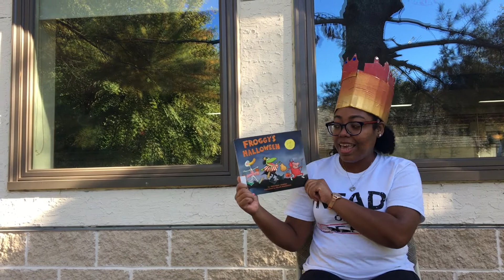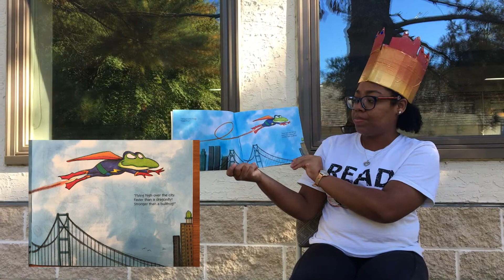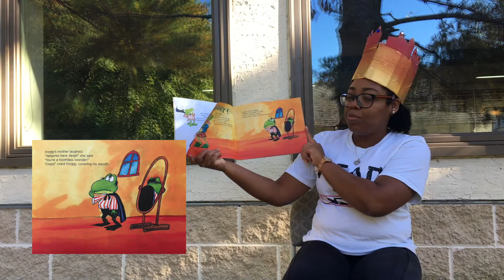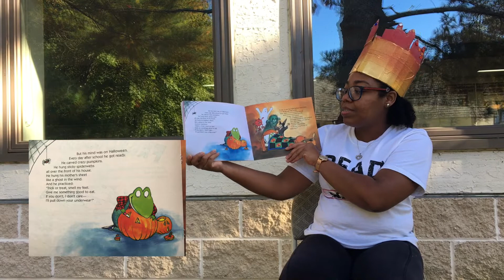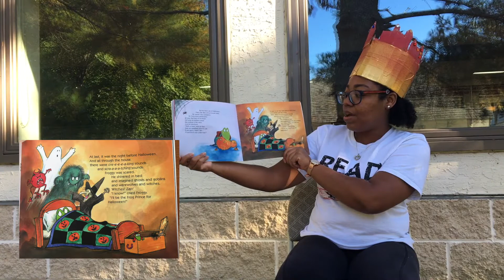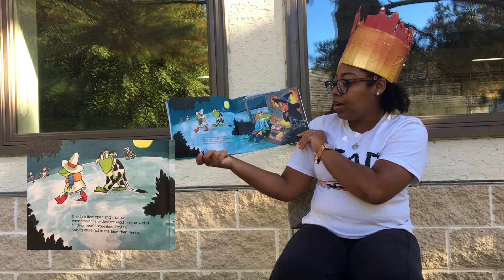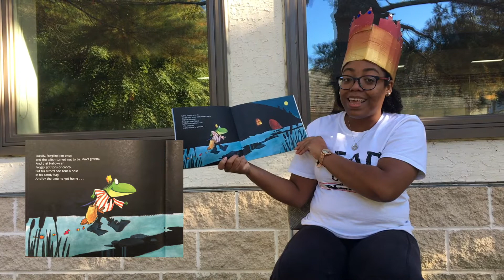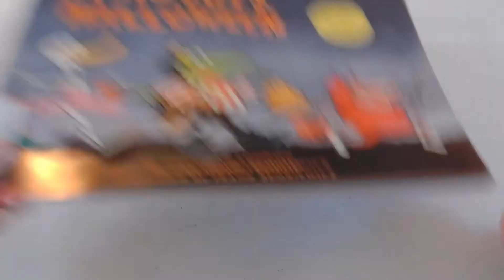Storytime - Froggy's Halloween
Froggy is back for another storytime and ready to celebrate Halloween! 🐸👑